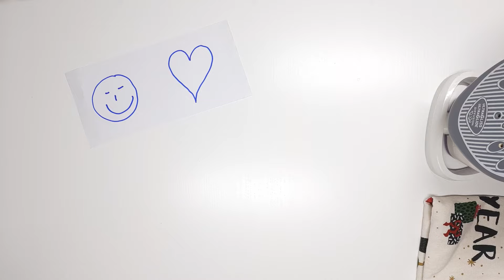Laminate with Iron | How to laminate even without a laminator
Do you need to laminate something and do not have a laminator at home? Try laminating with an iron. Laminators cost something and you don't need them every day, so we are not surprised that most people do not have this tool for sealing foils at home. But if you need to laminate something at home, an iron and laminating foils will suffice. The result is not perfect as when using a laminator, but for some purposes it is sufficient.

Caution: Not suitable for laminating photos. You really prefer to use a laminator for photos